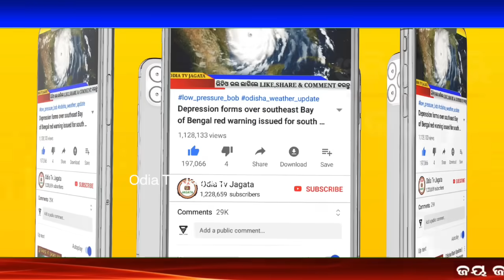Cyclone Michaung Landfall Over Odisha | Today Cyclone Update News Odisha ବୁଲିଲା ବାତ୍ୟା ଓଡ଼ିଶା ଧ୍ୱଂସ